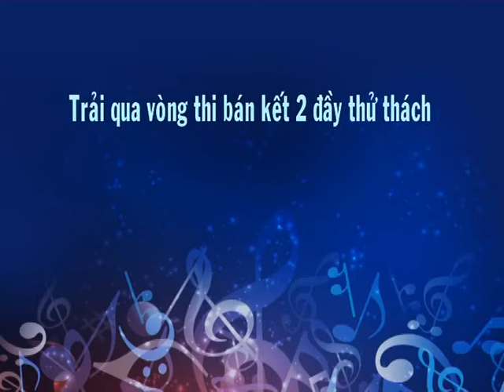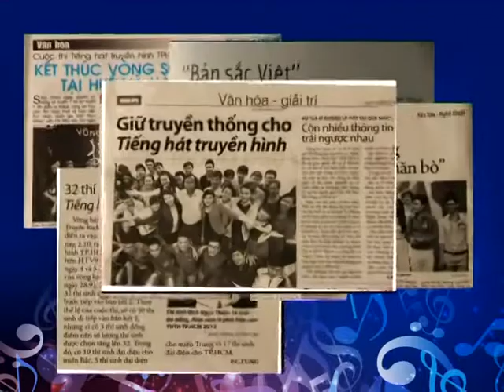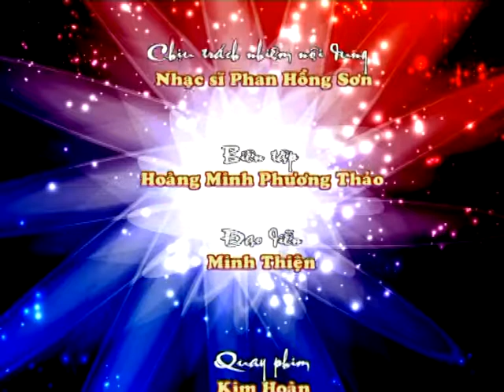Tiếng hát truyền hình TP.HCM 2012 - Đồng hành 10